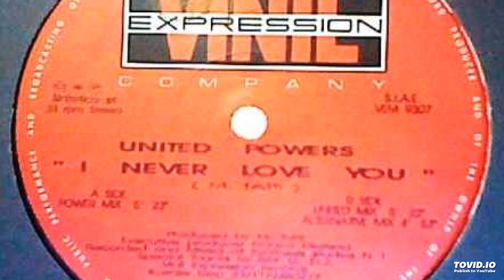United Powers – I Never Love You (United Mix) (B1) [1993]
Sello: Vinyl Expression Records – VEM 9307
País: Italy
Publicado: 1993
Género: Electronic
Estilo: Italodance